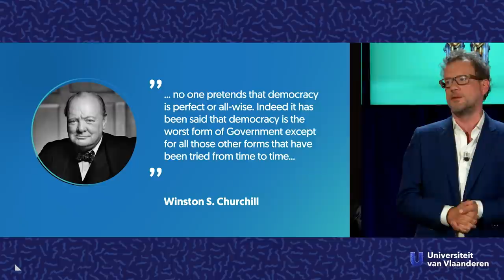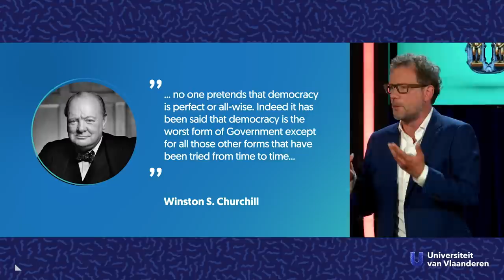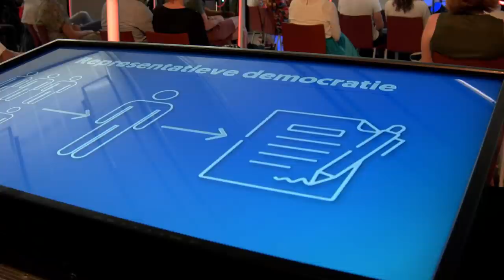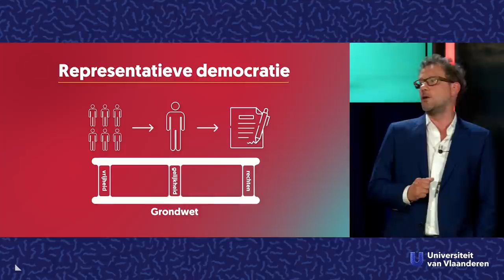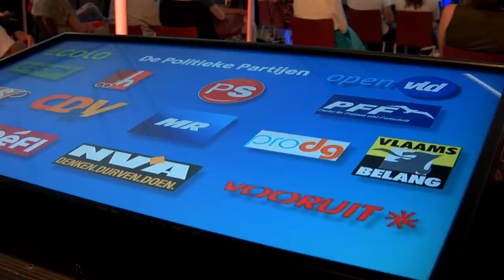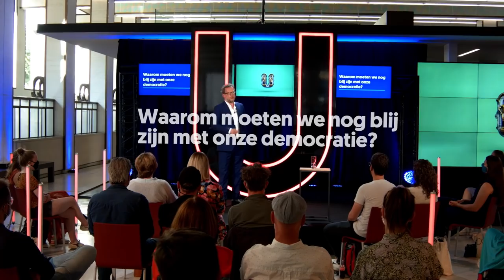Waarom moeten we nog blij zijn met onze democratie?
Een democratie is traag, vermoeiend en frustrerend. Iedereen moet toegeven, niemand is tevreden, niks lijkt in orde te komen. In landen als China bouwt de overheid als het nodig is ziekenhuis in een week. Is de democratie dan nog wel de beste bestuursvorm of wordt het stilaan tijd om ze door iets anders te vervangen? Politicoloog Dave Sinardet (VUB) vertelt ons waarom we misschien toch blij moeten zijn met onze democratie.